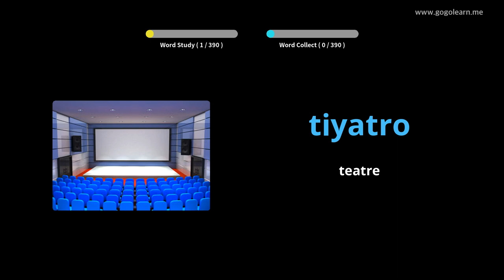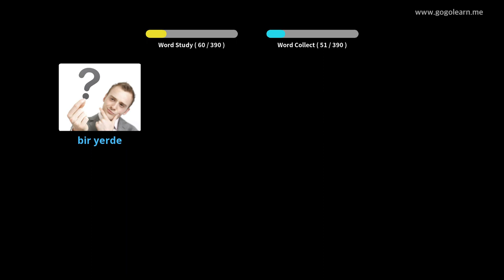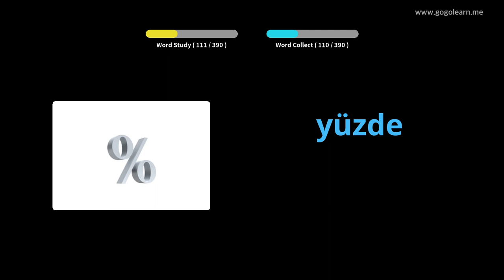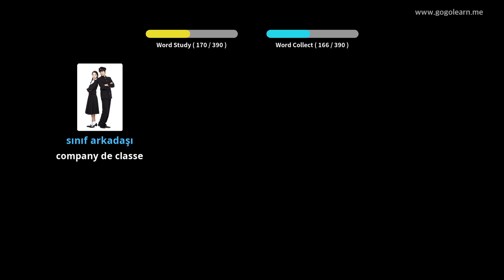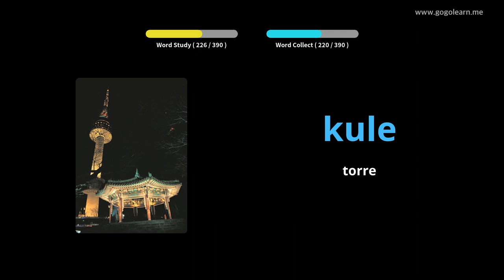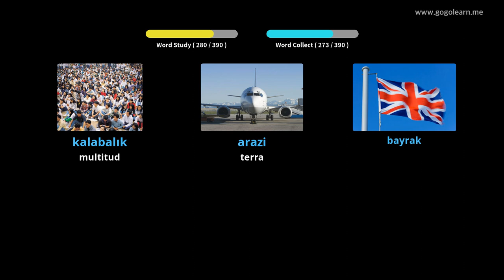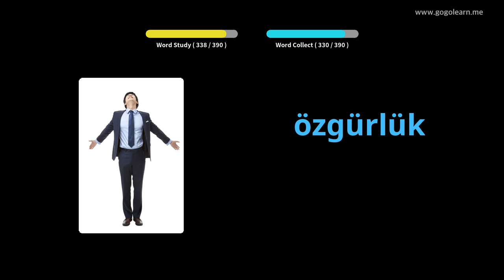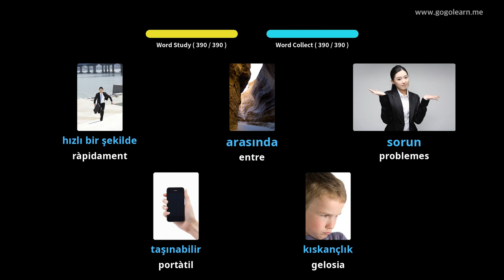Escola de vocabulari turc 2 | Golearn